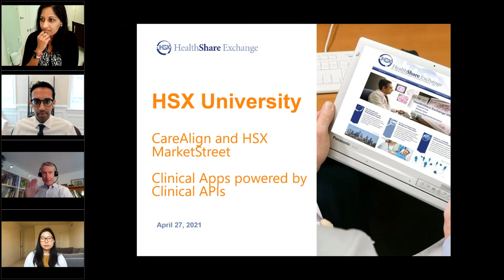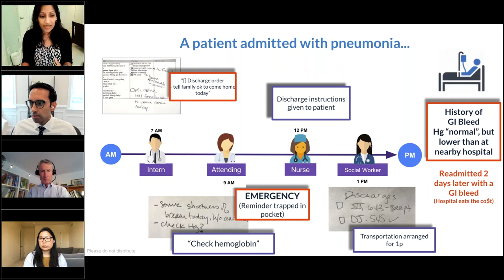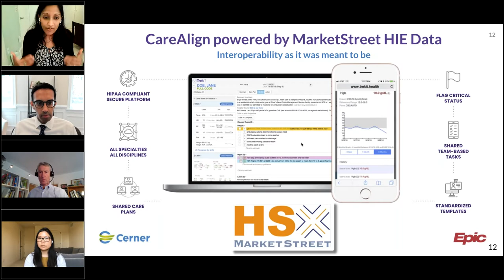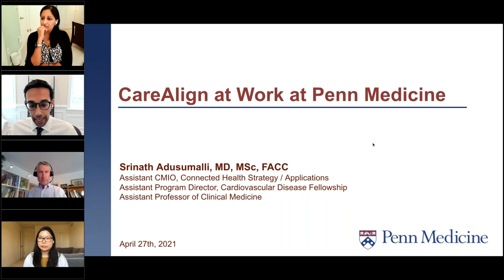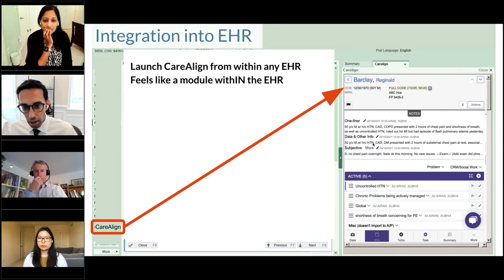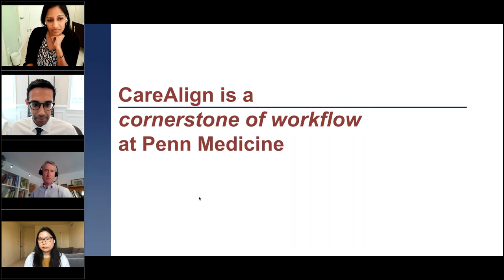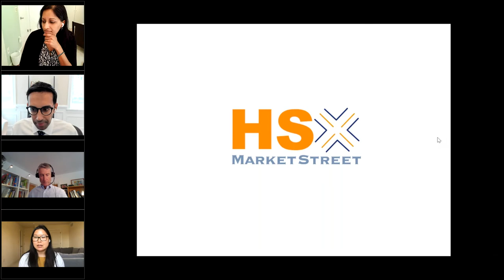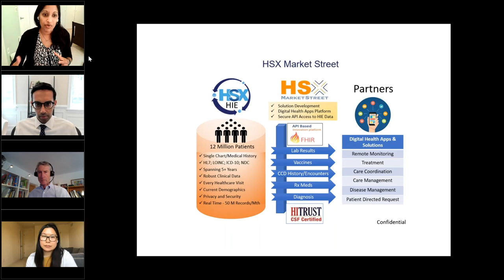HSX University CareAlign and HSX MarketStreet – Clinical Apps powered by Clinical APIs